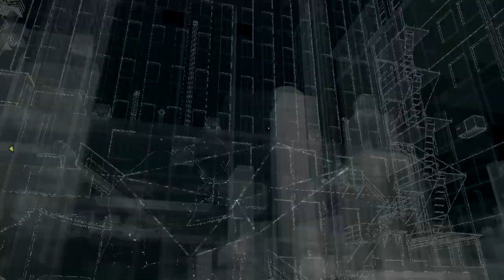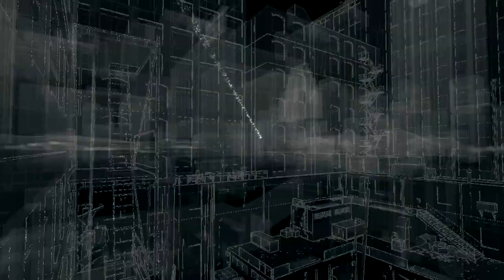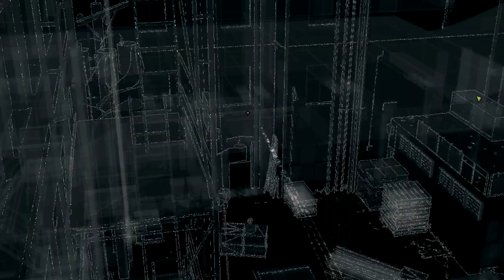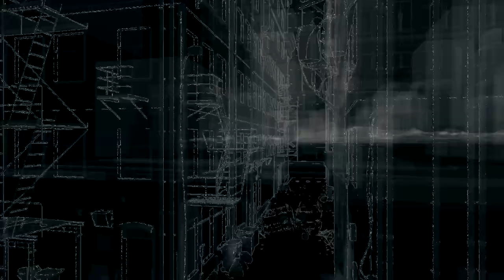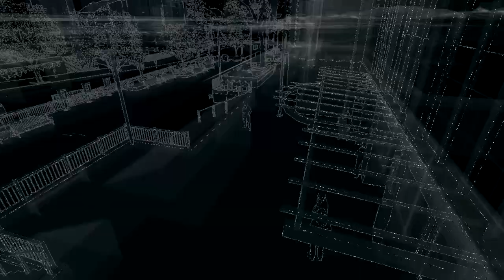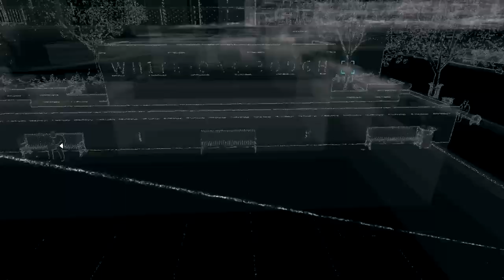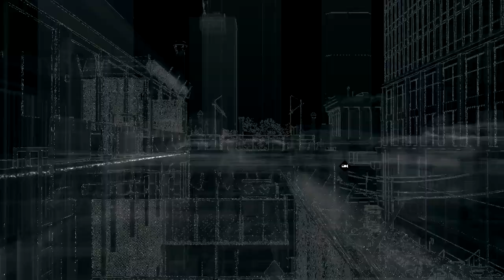[SRPSKI] Watch Dogs #006 Moj prvi Trip ! [HD-720p] [Srpski Gameplay]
Gledate: WATCH DOGS Full-HD Epizoda: 6

(ako je stranica na nemačkom, imate dole kada scrolujete da izaberete jezik).

Šeruj (deli) klipove sa prijateljima dabih se oporavio kanal!

Proizvodač: Ubisoft
Žanr: Action - Open World
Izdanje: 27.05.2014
Igra nije preporučljiva ispod 18 god.
/ PC / 360 / PS3 / PS4/ XOne
TAKOĐE NA KANALU:

U planu: Bioshock II + III i mnogo više!

Preplatise ´´bezplatno´´ za sve nove igre.

«WATCH DOGS»
Akcija

«WATCH DOGS»
Komentarisan Gameplay od LangosNeni 2014

INFO:

Molim vas drugovi, ne zaboravite da podržite Kanal